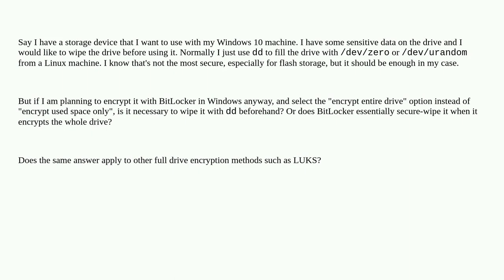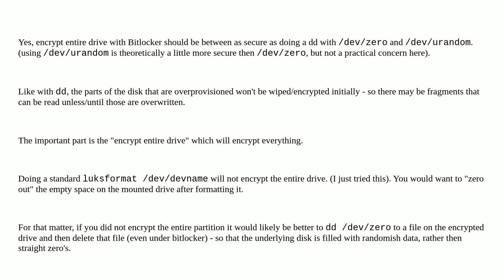Does encrypting full drive with BitLocker secure-wipe the drive?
A special thanks goes out to the awesome community

  security data-recovery bitlocker storage encryption